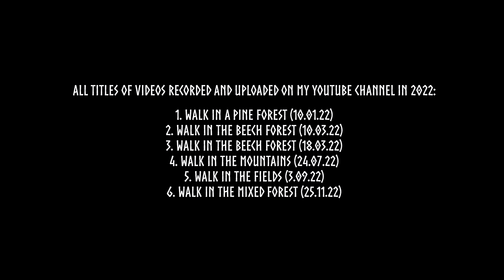All My Walks In 2022 - solo walks, forest, fields, mountains, old trees, chicory coffee, stream etc.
Welcome! In this video, I wanted to collect all my walks that I recorded and uploaded on my Youtube channel in 2022. Open the full video description for more information.

List of my walks that I recorded and uploaded in 2022 + links to them:

All dates when I was on a particular walk, temperatures or questions about individual walk can be found by searching for a specific video in the list above and clicking on the link. In the description of each video you will find the information I mentioned earlier. I hope you will enjoy Travelers!